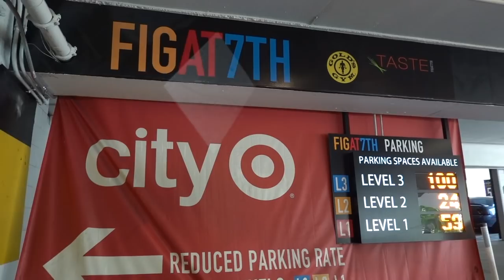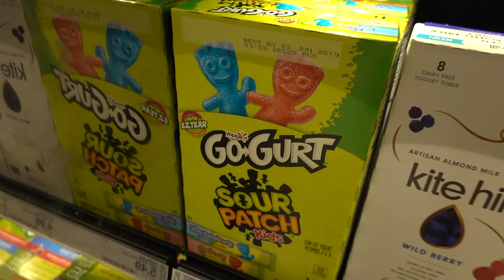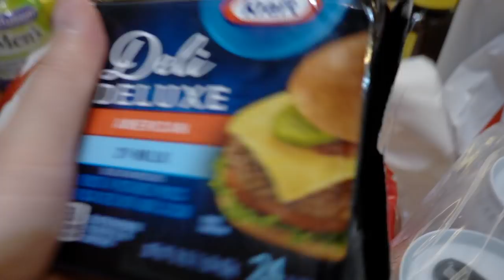Balancing Our Diet & Indulging Little Sweet Treats | Minnie's VLOG 718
Getting a good balance in our diet between the healthy eats and sweets. I'm trying to get my husband in shape and eating good for the baby as well. I don't want to cut ourselves out cold turkey because I know dieting will drive us crazy! So were are incorporating the goods and the bad little by little. It's hard to cut out sweets so we want to enjoy a little but here and there. Foodie life is hard because everything is so tempting but we got this! Hubby and I on a good roll!